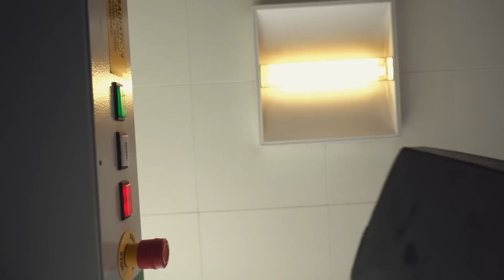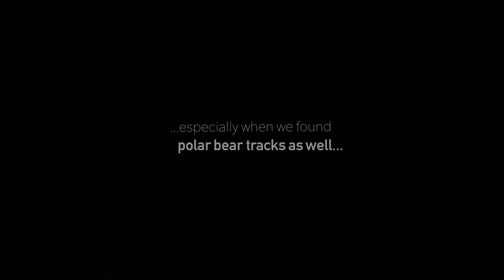Life in the Field: Campfire Conversations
Photographer and filmmaker Alex Ingle accompanied a group of research scientists to Greenland to document the team’s work on the CALVE project (Calving Glaciers: Long-term Validation and Evidence). Not only does Alex’s film give viewers a deeper understanding of the research being done on climate change, but it shares a glimpse of the day-to-day life of a scientist at work.